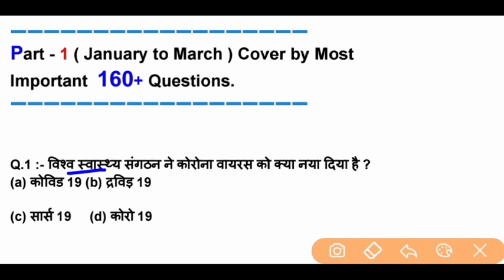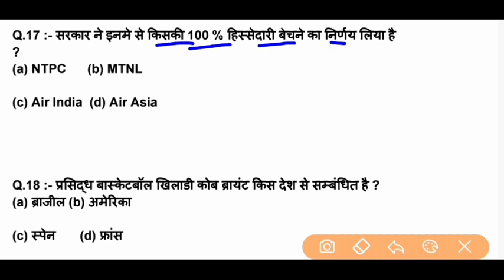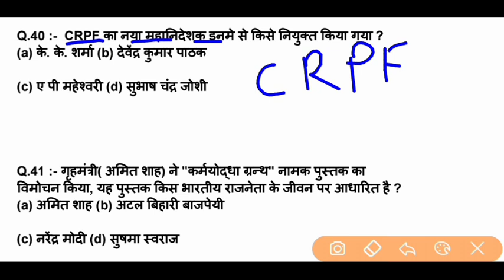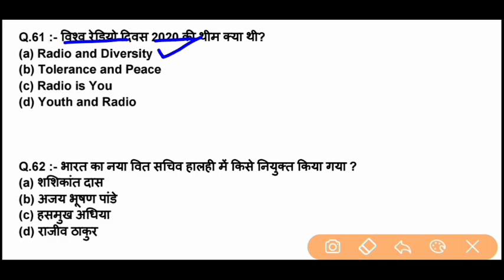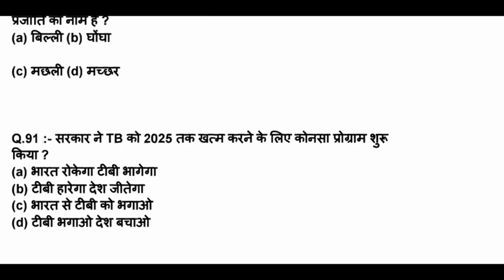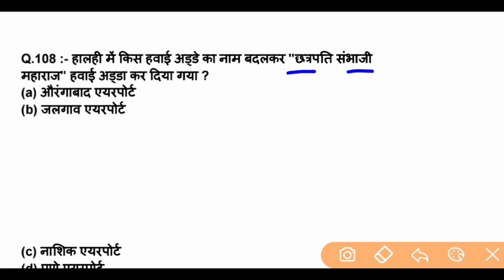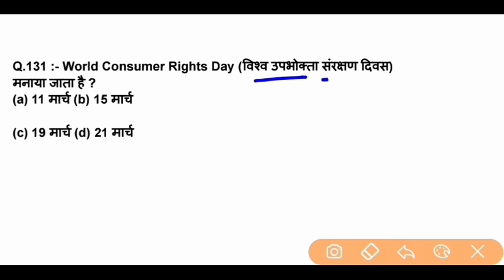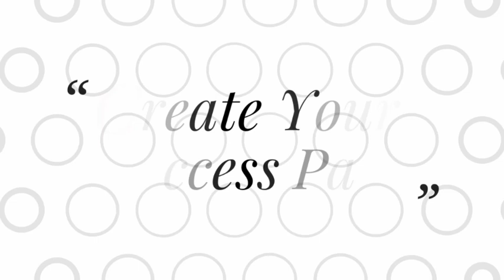Current affairs of 2020 January से December 2020 के 800+ अतिमहत्वपूर्ण प्रश्न /SSC,Railway,NTPC #1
Hello friends,
 I am prashant
 This video's was discuss on
January 2020 to December 2020 Current affairs Questions in hindi 2020.

Direct check to exam date & city :-

Railway NTPC की तैयारी हेतु सर्वश्रेष्ठ वीडियो : --

Best 1000 current affairs
Jan to Dec Current Affairs 2020 Current Affairs by examrays
Current Affairs 1000 mcqs
RRB NTPC current affairs2020
January to December Current affairs 2020
January to March most important question in Hindi
RRB group d Question
RRB NTPC all shifts Question
January 2020 to december 2020 current affairs
All important current affairs 2020
Last 1 years current affairs